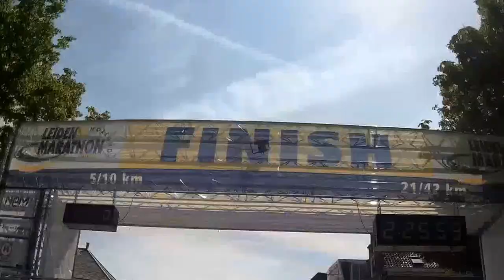Capire Leiden halve marathon 2014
21 Kilometer hardlopen in Leiden. Het was warm. B-)